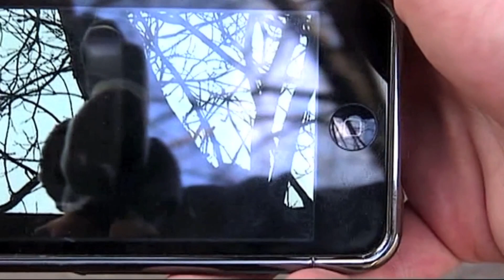Queso's adventure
Queso loves animals, except the ones he doesn't. Join him in his adventure to save the Instigator Duck